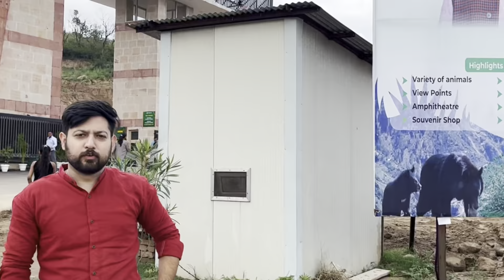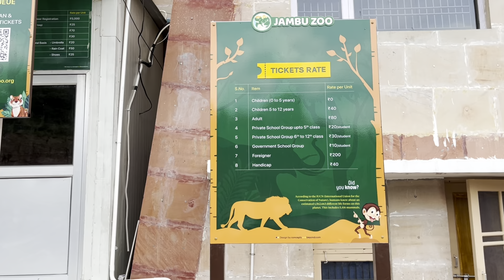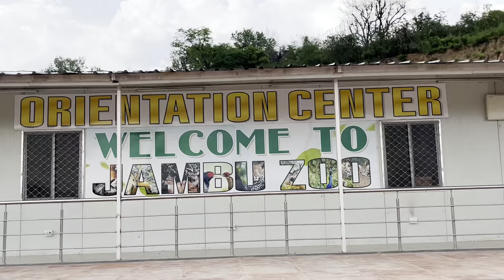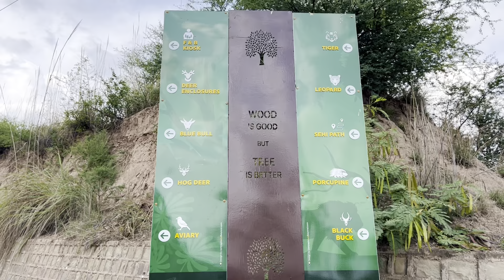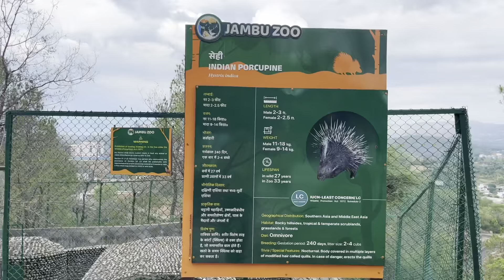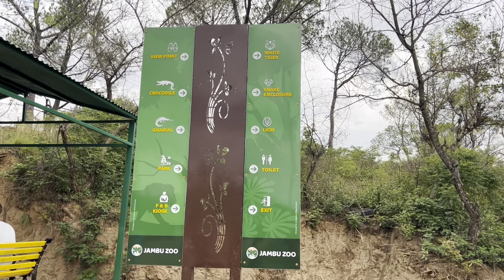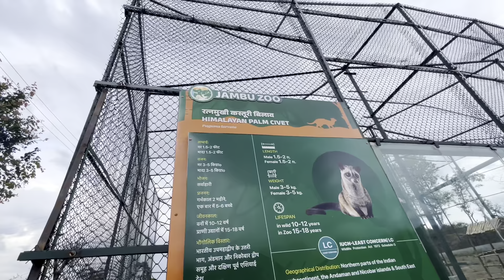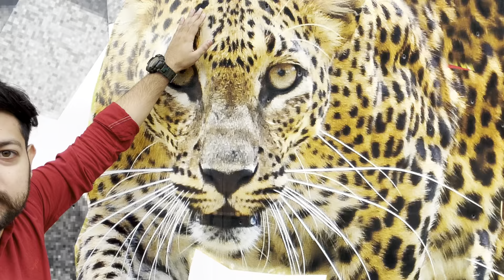JAMBU ZOO JAMMU | Largest Zoo of North Indian | Detailed Vlog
ABOUT :-
The Jambu Zoo, billed as the largest in north India, would hold 27 prominent types of animals, including the Royal Bengal tiger and Asiatic lion. The zoo will also hold black bears, sloth bears, crocodiles, leopards, deer, and several species of snakes.
One of the biggest attractions at the Jambu Zoo is Zoo Safari. It is on the lines of Jungle Safari.
The area of ​​the zoo for safari has also been increased from 163.5 hectares to 229.5 hectares. This vast area and greenery will also boost the Eco-tourism-related initiatives of the government in the proximity of Jammu City. Additionally, it will create employment opportunities for the local people.
The Rs 62.17 crore project of Jambu Zoo was started in the year 2016 under the Compensatory Afforestation Fund Management and Planning Authority (CAMPA). So far an amount of Rs 25 crores has been spent on the project.
According to government sources, as reported, the Wildlife Protection Department, which is overseeing the Jambu Zoo Project in Khanpur, Nagrota, would obtain tigers from Odisha’s Nandankanan Zoological Park and crocodiles from Lucknow Zoo. In addition, Black Bucks from the Delhi Zoo will be purchased with approval from the Central Zoo Authority.

Jambu zoo jammu
Jambu zoo
Jambu zoo vlog
Jambu zoo opening
Jambu zoo jammu tour
Jambu zoo jammu location
best place to visit in jammu
best place to visit in jammu and kashmir
places to visit in jammu
tourist places in jammu
tourist places in jammu and kashmir